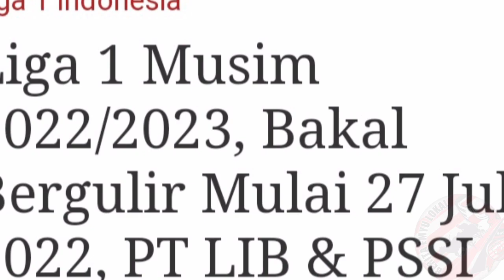Coach Fabio Lefundes Memilih 3 Rekannya Menjadi Bagian Tim Pelatih. Presiden Klub Meminta Kepada K-?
Madura United melengkapi slot tim pelatih yang akan meracik skuad Sape Kerrap, untuk mengarungi Liga 1 2022 yang dijadwalkan Juli mendatang.

Tidak tanggung-tanggung, Head Coach Madura United Fabio Araujo Lefundes mengajak 3 rekanya bergabung menjadi bagian tim pelatih.

Presiden Klub Madura United, Achsanul Qosasi mengakui jika tim pelatih itu adalah gerbong pilihan Coach Fabio Lefundes.

Tidak hanya para pelatih, pemain yang masuk dan keluar merupakan pilihan pelatih asal Rio De Janeiro Brasil itu.

"Semua pemain yang masuk ke Madura United adalah pilihannya Fabio Lefundes-red" kata Presiden Klub Achsanul Qosasi dilansir dari instagram pribadinya, Jumat 22 April kemaren.

Lanjut dia, tim pelatih yang akan membantu nya juga merupakan pilihannya.

“Enam orang pelatih semua dari Brasil, juga merupakan pilihannya,” tegasnya.

Sebelum mendatangkan tiga orang pelatih yang akan membantunya, management, Achsanul qosasi lebih dulu memberikan masukan melalui diskusi,

“Akhirnya kami menyiapkan budget sesuai kemampuan finansial dan sponsor yang telah berkontrak dengan Madura. Kami juga siapkan kelengkapan administrasinya,” Ungkapnya.

Sementara untuk skuad Sappe Kerap, Coach Fabio dan Tim telah melakukan seleksi berdasarkan kebutuhan dan kelemahan tim musim lalu.

“Mereka para pemain-red adalah pilihannya,” kata pria yang akrap di sapa AQ itu.

Liga 1 2022 akan diisi oleh banyak pemain muda, serta tiga pemain asing baru yang akan segera bergabung ke Madura United.

Tiga pemain asing baru itu belum pernah bermain di Liga 1 Indonesia.

Meski begitu, pihaknya yakin para pemain bisa menyatu dengan cepat, dipandu dengan pemain senior lokal berpengalaman.

Pihaknya juga melengkapi skuad dengan mengorbitkan lima pemain muda, dari Madura United FC Academy MUFA.

“Mayoritas pemain dikontrak panjang, karena Coach Fabio akan membangun tim,”kata AQ.

Manajemen Madura United memberikan kepercayaan yang besar, kepada jajaran pelatih dan tim untuk membuat klub asal madura berjaya pada setiap laga yang dimainkan.

“Kami akan terus menilai dan mengawasi perkembangan dan hasilnya,” lanjutnya.

Kepada semua suporter Madura United, Achsanul Qosasi minta para fans klub menahan diri untuk tidak serta merta memberikan penilain sebelum melihat hasil.

Mari kita tunggu karyanya. Jangan terlalu dini menilai pemain pilihannya. Karena sepakbola adalah Kebersamaan Tim," Imbuhnya.

Mator sakalangkong tretan.

Terima kasih🙏🙏
Salam Settong Dere.